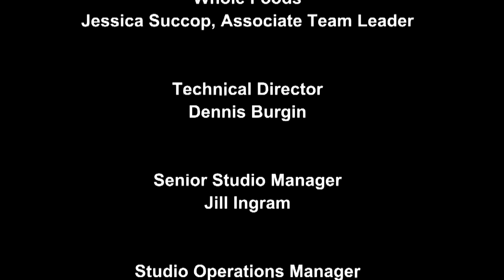SimuLyve® Virtual Event, Children with Food Allergies. “Chef 2 Go, A Food Allergy Intervention."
Have food allergies? Watch this show and learn how to turn what seems like a restriction into an opportunity.  Chef Ryan Hutmacher is on a Food Allergy Intervention heading to Whole Foods in Chicago to find a family with food allergies. And boy does he. He find’s The Navarro family with their 19-month child, Grae who has more allergies than most families could deal with. Chef Ryan has the cooking challenge of his life. Watch this entertaining and informative cooking show that will change the way you think about food allergies. Learn how to cook any recipe you want but still keep your kids with food allergies safe and sound in the kitchen.

SimuLive Or SimuLyve?

To "SimuLive' means to pre-record content and stream it live to a virtual audience. The SimuLyve® Network (with a Y) is our proprietary network, an end-to-end product and service that will handle every detail of your virtual meeting and make it look virtually identical to a face-to-face meeting.  You can find us at SimuLyve.com or SimuLive.com.  No matter how you spell us, once you use us, you’ll understand why we say, It’s Not Webcasting, It’s SimuLyve.”

It's Not Webcasting, It's SimuLyve ™